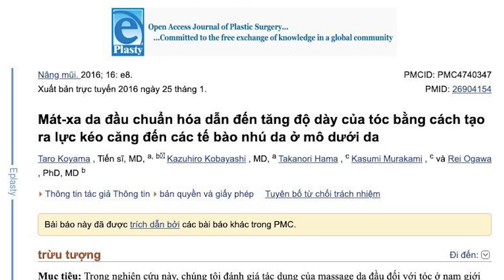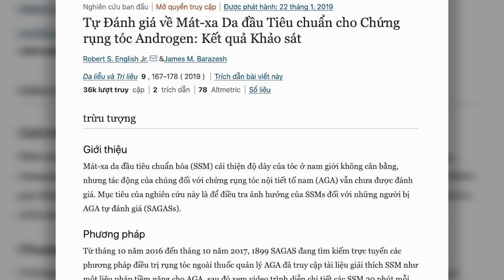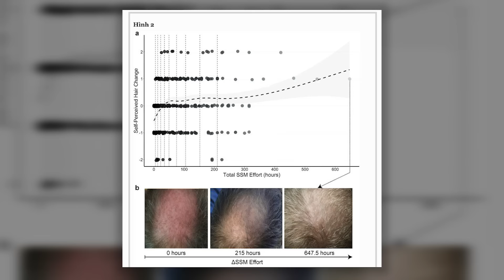4 Động Tác Massage Giúp Tóc Mọc Dày Hơn Mỗi Ngày | Dr Ngọc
CÁC TRANG CHÍNH THỨC CỦA Dr NGỌC
4 Động Tác Massage Giúp Tóc Mọc Dày Hơn Mỗi Ngày | Dr Ngọc
Massage da đầu đúng cách không chỉ là liệu pháp giúp thư giãn, massage da đầu đúng cách làm dịu đi những cơn đau đầu ngoài ra giúp tóc mọc dày hơn. Việc rụng tóc khiến chị em khá mất tự tin. Rụng tóc có thể chỉ ảnh hưởng đến phần da đầu hoặc toàn bộ cơ thể. Nguyên nhân gây rụng tóc nhiều thường là do di truyền, thay đổi nội tiết tố, bệnh lý hoặc tác dụng không mong muốn của thuốc. Bất cứ ai cũng có thể bị rụng tóc. Vậy làm thế nào để giảm vấn đề rụng tóc? Cách massage giúp tóc mọc dày hơn là gì? Cách giúp tóc mọc dày hơn mỗi ngày?
Trong video hôm nay Dr Ngọc sẽ chia sẻ cho các bạn 4 động tác massage giúp tóc mọc dày hơn mỗi ngày.
Hãy cùng Dr Ngọc theo dõi hết video hôm nay để hiểu rõ hơn về cách massage giúp tóc mọc dày hơn nhé!

4 Động Tác Massage Giúp Tóc Mọc Dày Hơn Mỗi Ngày | Dr Ngọc
0:00 4 động tác massage giúp tóc mọc dày hơn mỗi ngày
4:00 Động tác 1 massage giúp tóc mọc dày hơn
5:50 Động tác 2 massage giúp tóc mọc dày hơn
7:50 Động tác 3 massage giúp tóc mọc dày hơn
9:45 Động tác 4 massage giúp tóc mọc dày hơn
10:40 Tác dụng việc massage tóc
CÁC VIDEO LIÊN QUAN VỀ CÁCH GIÚP TÓC MỌC DÀY HƠN:
2. Sai Lầm Khi Dùng Máy Sấy Tóc Dẫn Đến RỤNG TÓC NHIỀU Mà Ít Ai Biết | Dr Ngọc
4. TRẺ HÓA DA -Trẻ Ra 5 Tuổi Với 6 Động Tác Massage Mặt Mỗi Ngày | Dr. Ngọc
Tư vấn hỗ trợ về Da:
Bạn cũng có thể cập nhật những kiến thức về laser thẩm mỹ từ cuốn sách miễn phí của tôi tại đây: